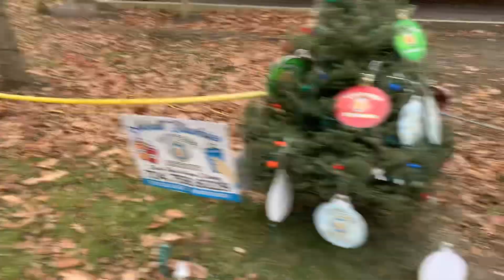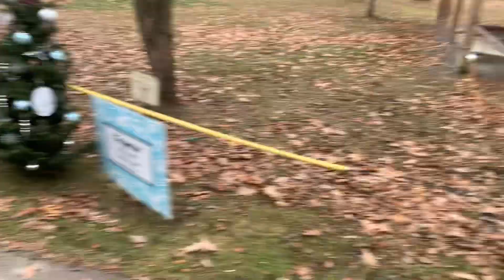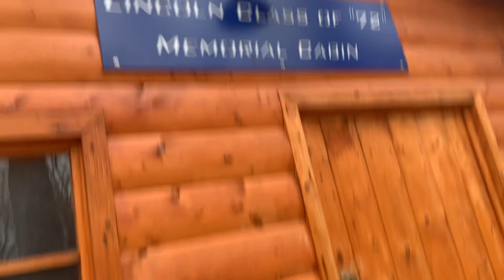Christmas in the park lights. Unlite version. Ewing park pa. Ellwood city. Dec 2023